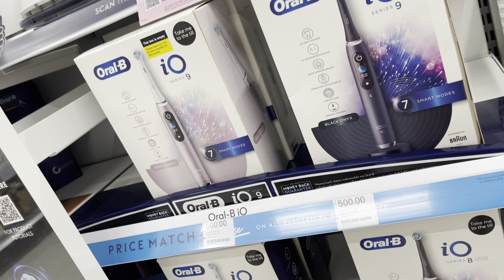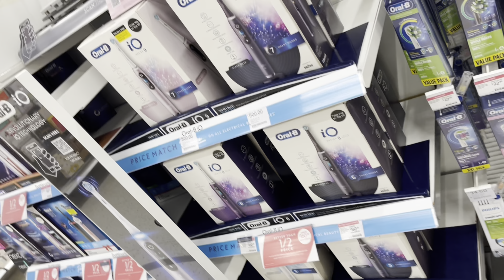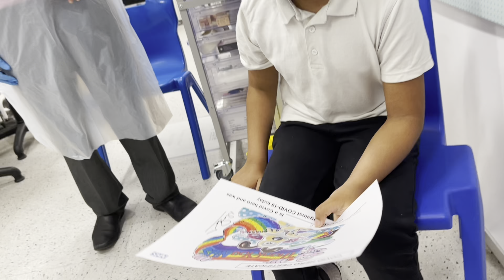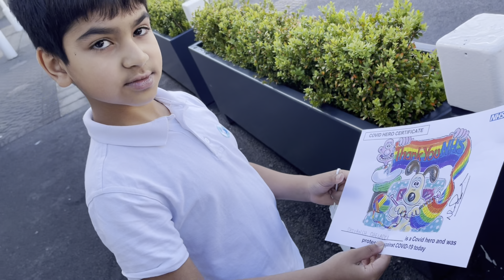Most expensive tooth brush | Shivansh ki covid vaccines | Nando’s chips 🍟